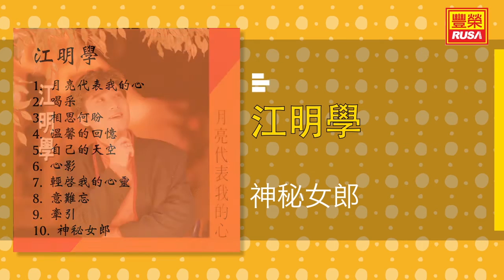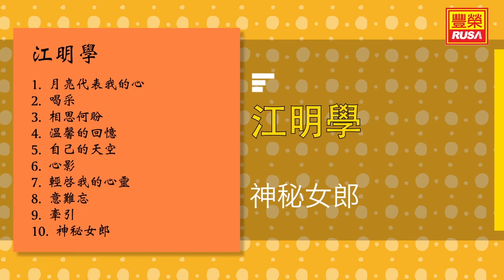江明學 - 神秘女郎 - [Original Music Audio]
今天豐榮推出《江明學》裡的好歌。